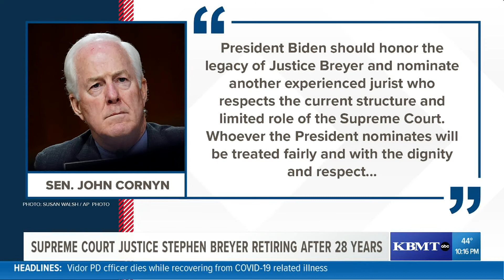Supreme Court Justice Stephen Breyer to retire after 28 years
Bill Clinton appointed the liberal Justice in 1994.